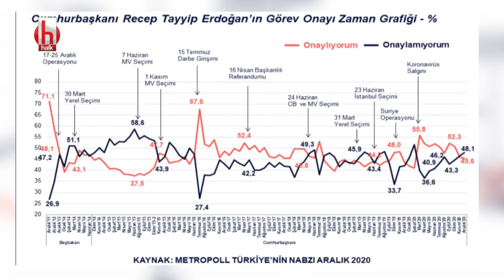Metropoll Araştırma Merkezi kurucusu yapılan son anketi değerlendiriyor | Sözüm Var 4 Ocak 2021